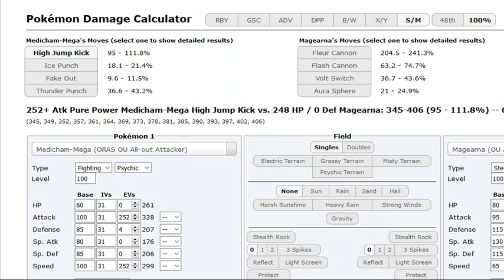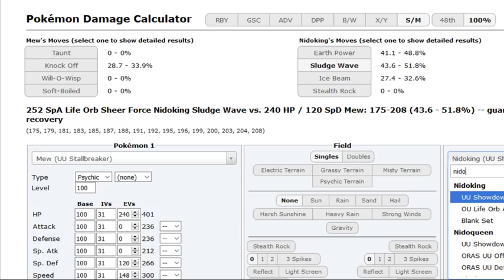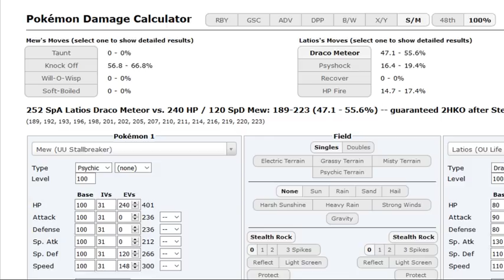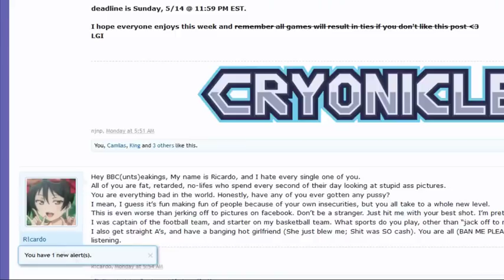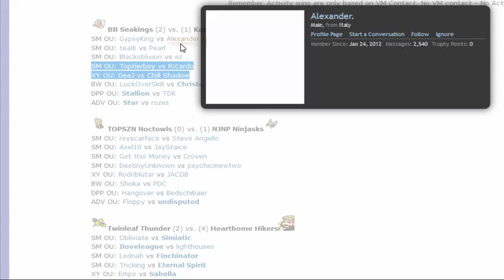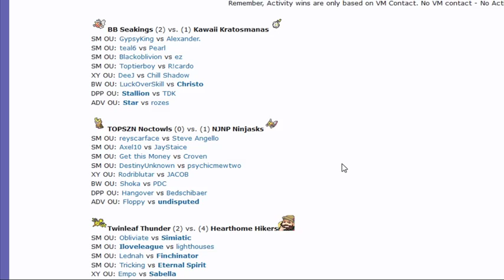OUPL III Week 3: HT vs ez (Sun&Moon OU) w/Dokkerich